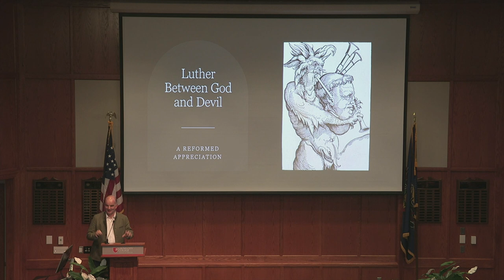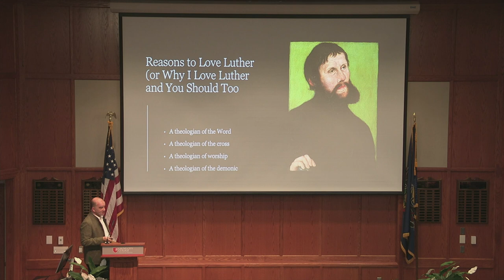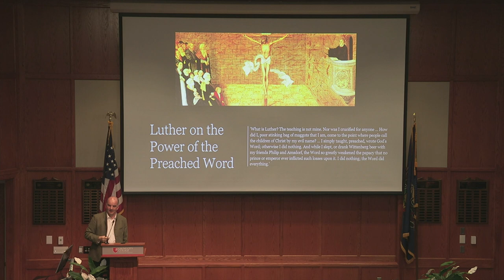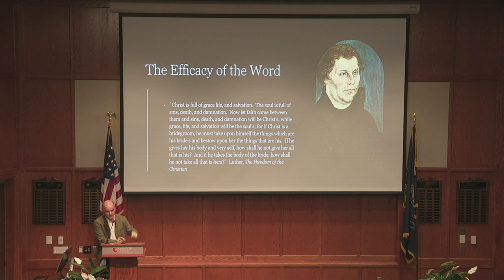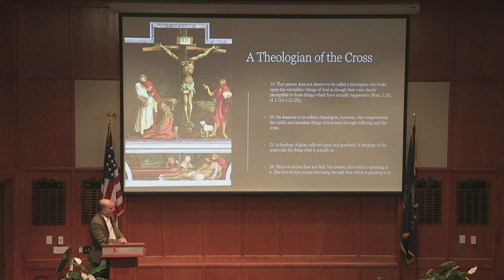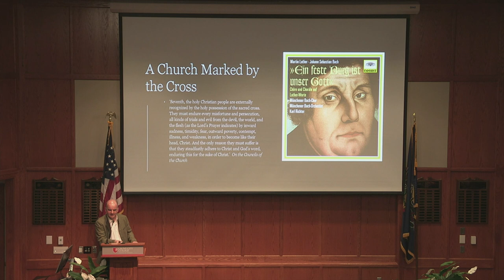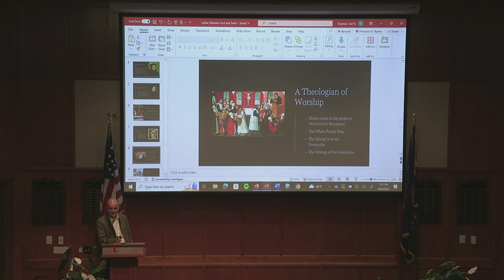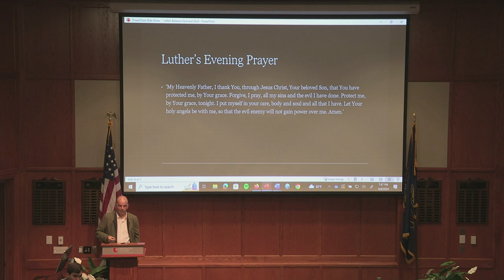Dr. Carl Trueman: "Luther Between God and Devil: A Reformed Appreciation"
Dr. Carl Trueman, professor of biblical and religious studies at Grove City College, delivers the inaugural lecture for Grove City College's Lutheran Student Fellowship, entitled  "Luther Between God and Devil: A Reformed Appreciation."

His lecture discusses Martin Luther's influence as a theologian of the Word, a theologian of the cross, a theologian of worship, and a theologian of the demonic.

Speaker: Dr. Carl Trueman
Master of Ceremonies: Ben Zellmer
Q&A Assistant: Wazim Dorris

This lecture was given on April 9th, 2024 at Grove City College.